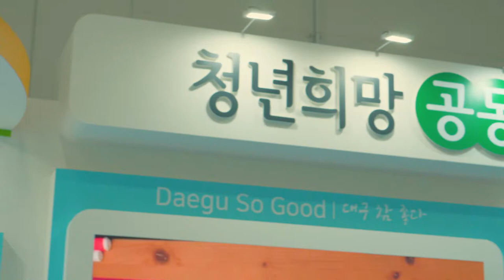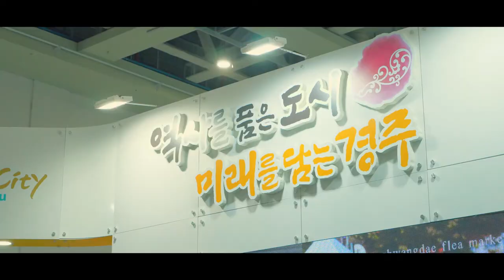[청년기자단이 보라그랬대요:-)] 1분45초로 보는 명품대구경북박람회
명품대구박람회를 1분 45초만에 훑어봅시다!
짧은 스케치 영상을 준비해 보았습니다.
(인터뷰 영상도 있는것은 안비밀...)

☺기획/제작: 김지수 기자, 김현정 기자, 노영태 기자, 박수윤 기자, 허가현 기자☺